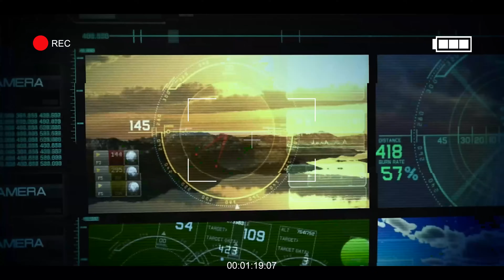China's PL-15 Debris Stuns U.S.!